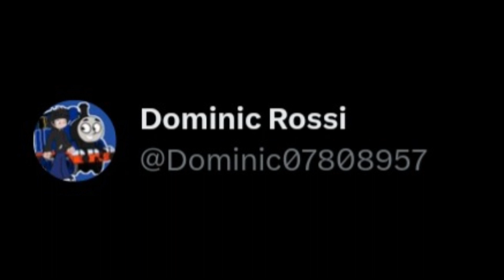last update on the Dominic rossi thing